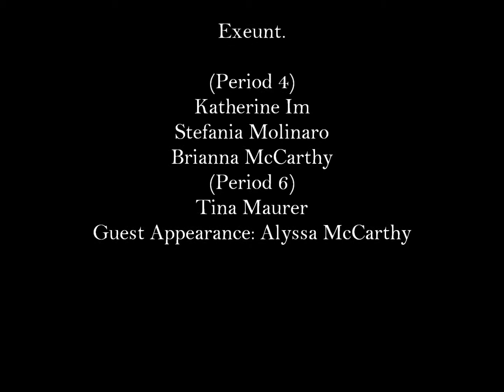Macbeth Act 4 Scene 1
The 3 witches.